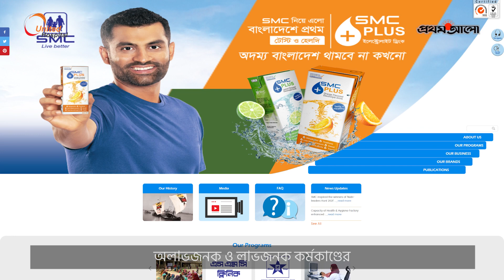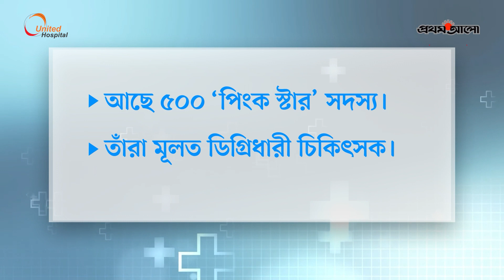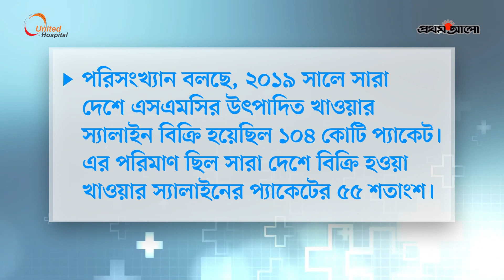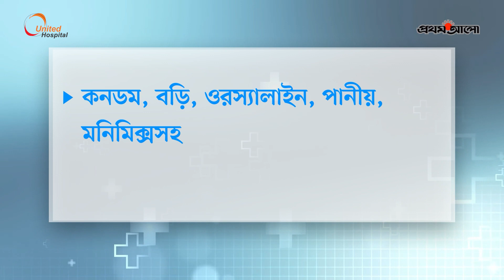স্বাস্থ্য কর্মসূচির বড় অংশীদার এসএমসি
এসএমসি সাড়ে চার দশক ধরে বাংলাদেশের স্বাস্থ্য, জনসংখ্যা ও পুষ্টি খাতে নিবিড়ভাবে যুক্ত। সামাজিক ব্যবসাপ্রতিষ্ঠান হিসেবে তাদের এই যুক্ততা জন্মনিয়ন্ত্রণ, পরিবার পরিকল্পনা, স্বাস্থ্য ও পুষ্টি বিষয়ে মানুষের অভ্যাস ও আচরণে পরিবর্তন এনেছে।